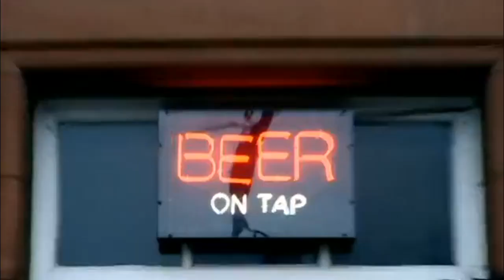Natalie Casey Two Pints Of Lager And A Packet Of Crisp